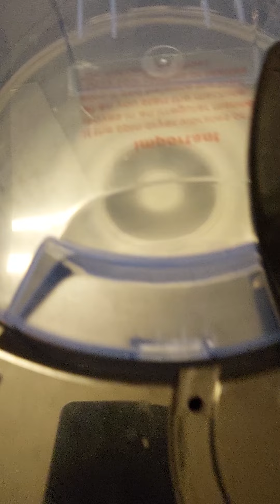oneconcept centrifuge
2800